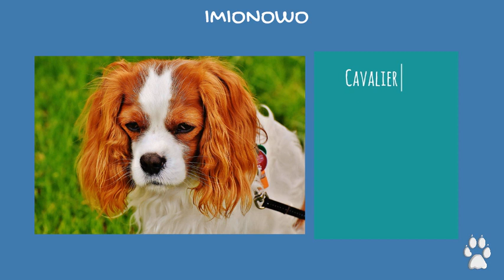Imię Dla Cavalier King Charles Spaniel - 35 MEGA IMION !!! | Imionowo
Witajcie! Dziś publikujemy obiecany film czyli imiona dla cavalier king charles spaniel!!! Ta śliczna rasa nie miała jeszcze swojego miejsca na naszym kanale. Raz jeszcze dziękujemy Wam za liczne podpowiedzi oraz za Waszą pomoc w tworzeniu tego kanału!!! Dajcie znać w komentarzach jaki filmik mamy jeszcze dla Was stworzyć!!!

POLECANE PRODUKTY DLA ZWIERZAKA:)
Mega Kalendarze Adwentowe dla Psa!